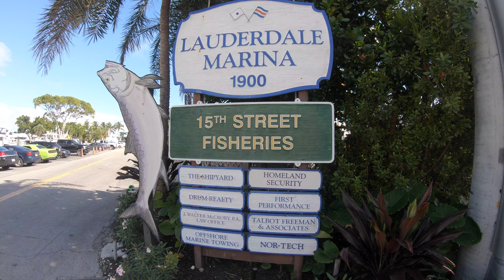The GIANT Tarpon of South Florida (15th Street Fisheries)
Feeding the silver kings is always an experience like no other.

Hope everyone enjoys this video, and if you get a chance to visit southern Florida make sure to stop by 15th Street Fisheries.